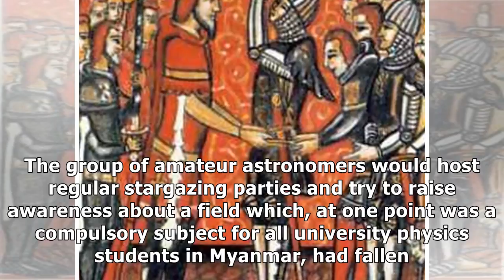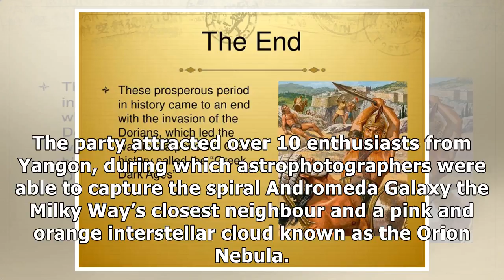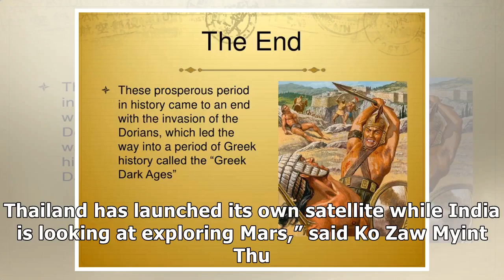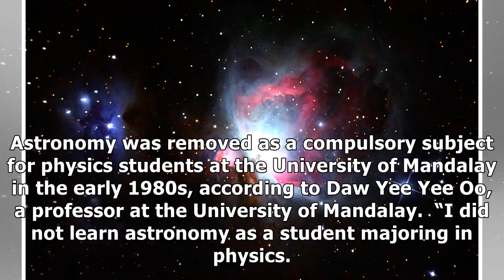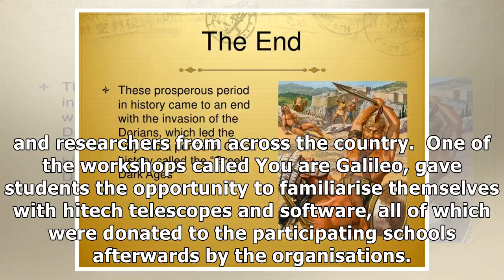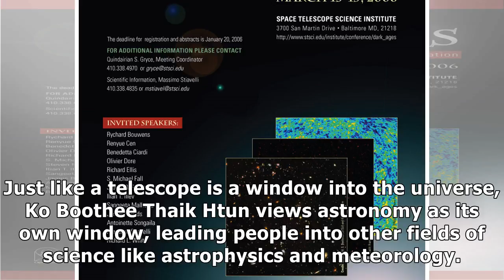The end of the dark age